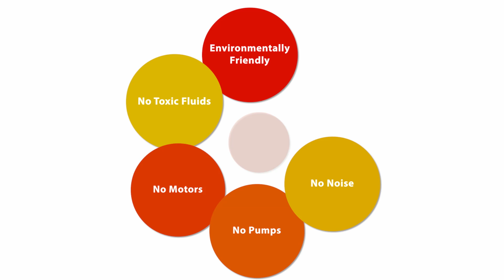What is Sun Bandit®?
Sun Bandit is a revolutionary new technology that provides FREE hot water by harnessing the power of the sun. Sun Bandit eliminates the need for fluids, pump stations and complicated engineering and maintenance making it a simple, clean and dependable choice for meeting the domestic hot water needs of any residential, multi-tenant or small commercial project.

Sun Bandit is making solar a more practical and affordable reality for everyone.